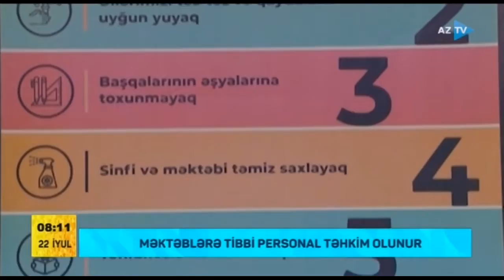Məktəblərə tibbi personal təhkim olunur